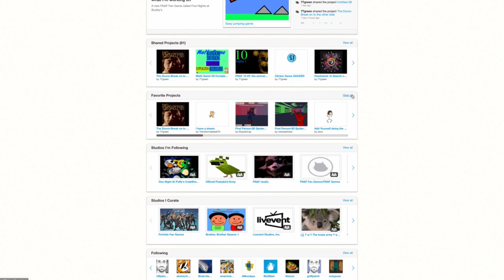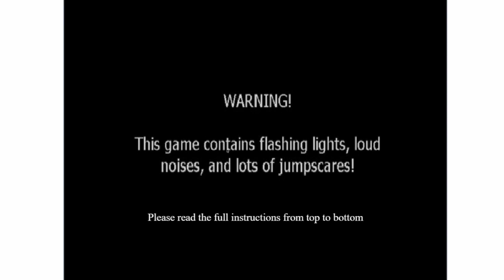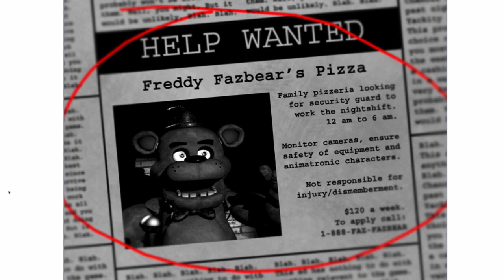DID GOLDEN FREDDY JUST APPEAR IN OUR OFFICE? FNAF Gameplay Pt. 1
Gibby G and Sonja D do their first gaming video with Five Nights at Freddy's.